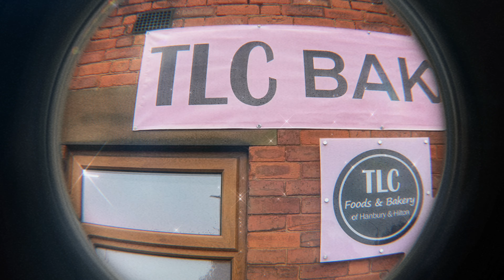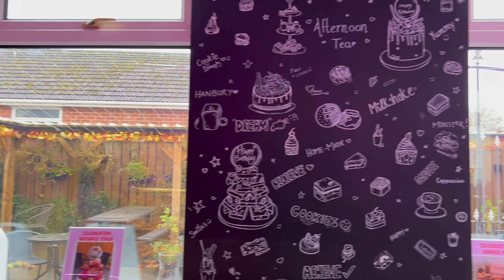The AKS spotlight on - TLC Bakery, Hilton